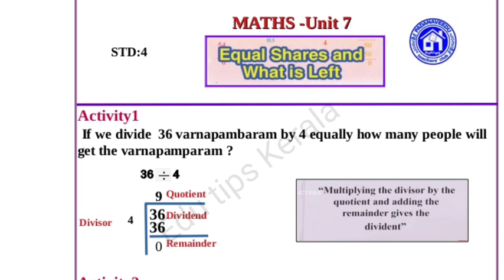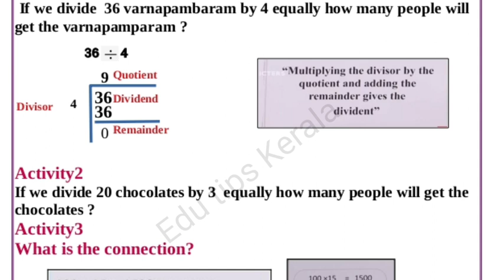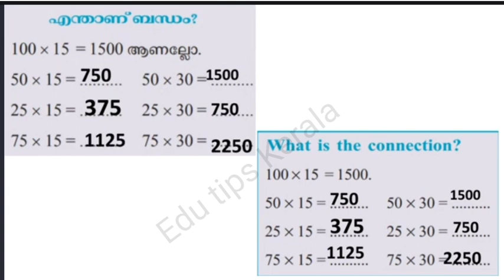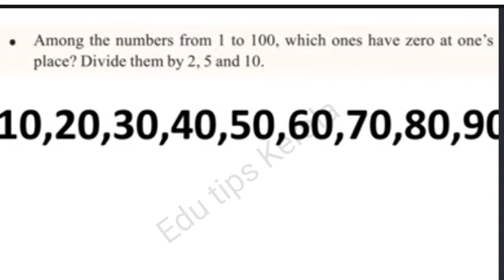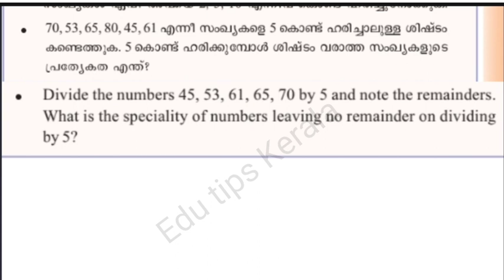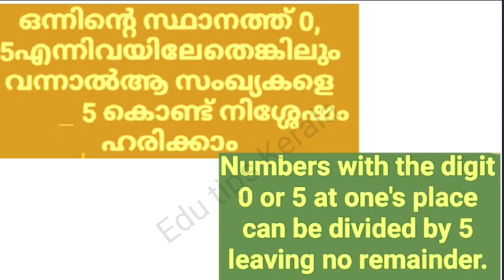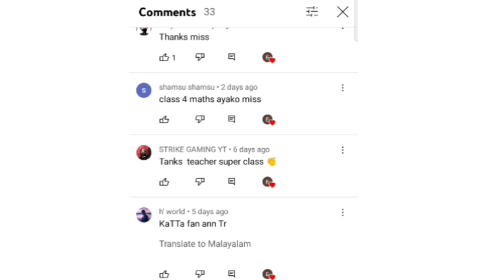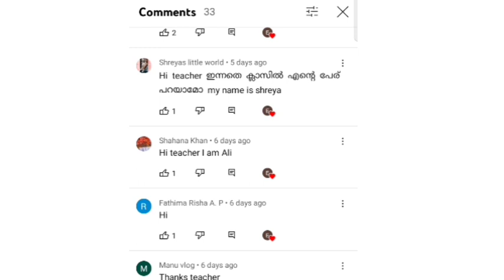Class 4 Maths പഠനവീട് School work Sheet 8/3/2022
പഠനവീട് Worksheet
Maths
worksheet